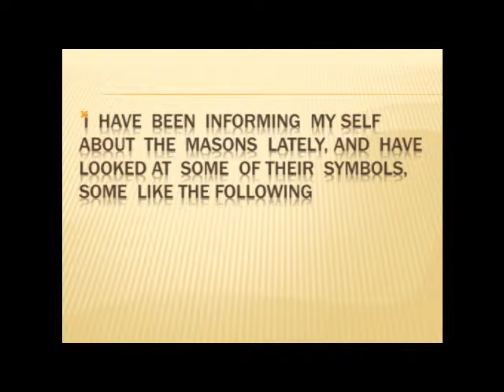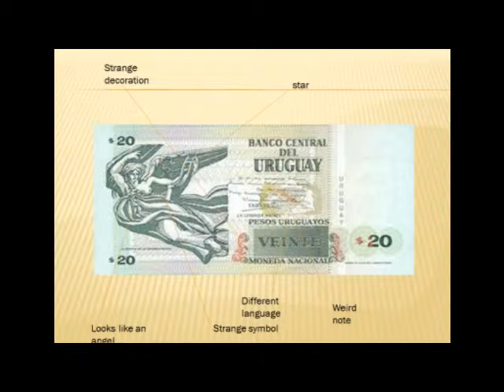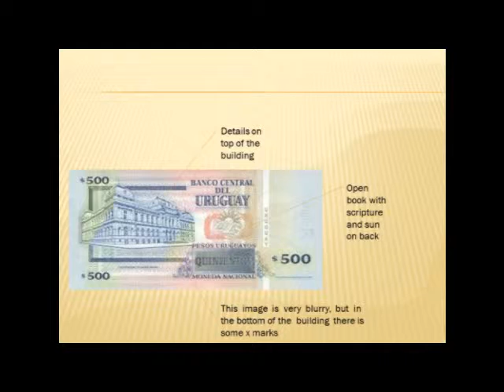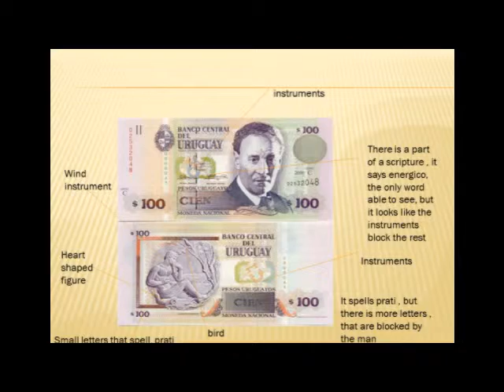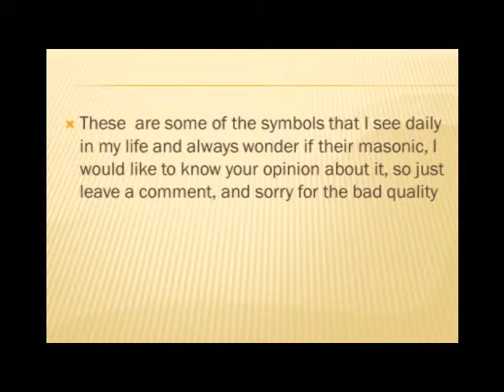Does Uruguayan money have masonic symbols?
Hello Youtube viewer, I made this video so you can express your opinion in if the money beeing used in Uruguay has or doesnt have masonic symbols, so just leave comments, and sorry for some bad video quality